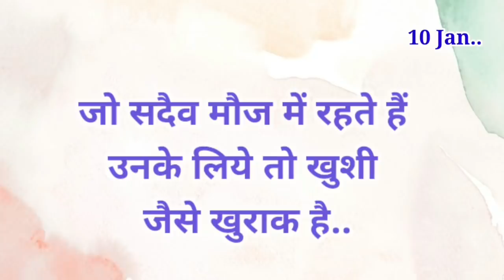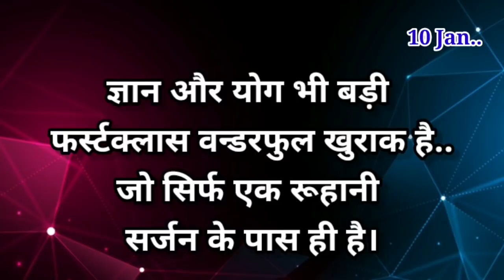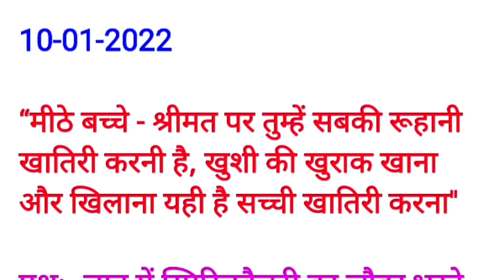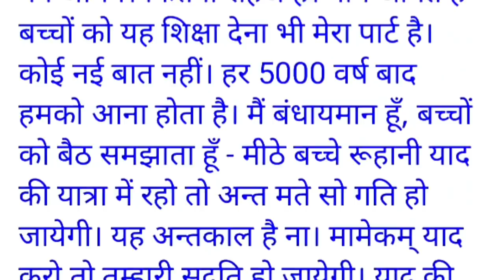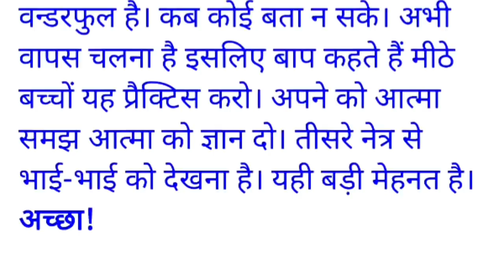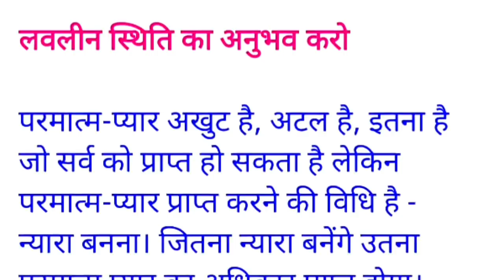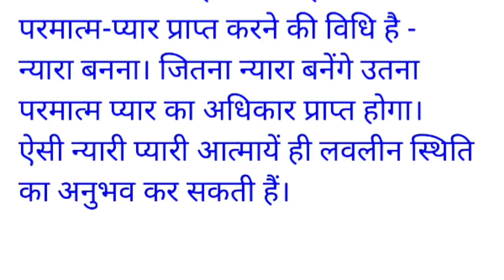10 January 2022/ Aaj ki Murli with Text/ आज की मुरली/ 10-01-2022/ Today Murli